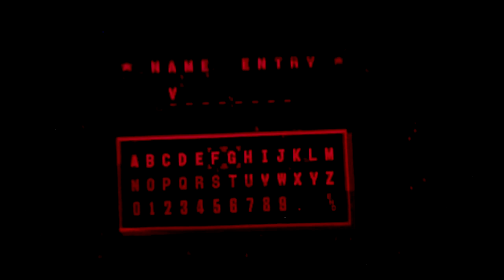Galactic Pinball - Nintendo Virtual Boy - VGDB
Apresentação e Primeiros minutos do game Galactic Pinball para Nintendo Virtual Boy.

Jogo gravado no hardware real.